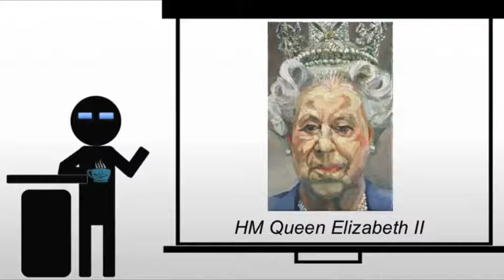Freud HM Queen Elizabeth II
A brief discussion of Freud's HM Queen Elizabeth II